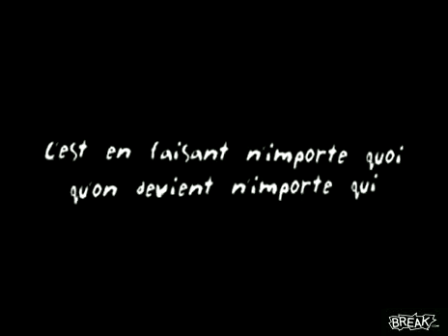worst elevator pranks ever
different pranks put together on a elevator